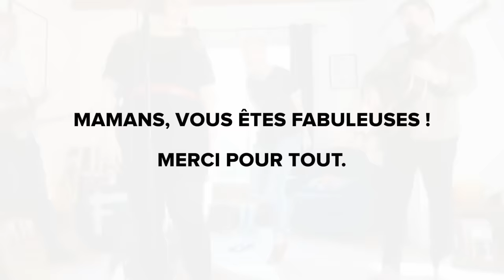Fabuleuse — Tiphaine Wary & Hélène Bonhomme (Clip officiel)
La chanson des mamans imparfaites, généreuses, un petit peu râleuses et surtout fabuleuses.

Arrangements et programmations : Simon Bellavance
Chant : Tiphaine Wary
Guitare acoustique : Quentin Neto
Enregistrement et mastering : Jérémie Gerbore, JMG Studio
Réalisation : Aurélien Fortin, Ahren Prod
Direction artistique : David Bonhomme
Photo : Baptiste Poulet

Les aléas de ta vie de maman te font parfois oublier la fabuleuse qui est en toi ? Rejoins la communauté et reçois chaque matin des petits remontants pour maman imparfaite mais fabuleuse